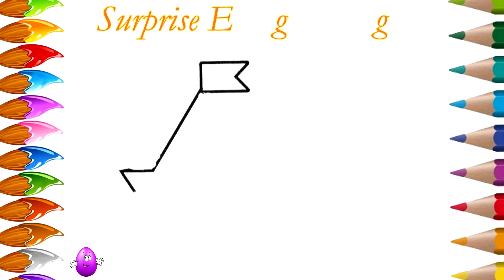Color boat Learning Colors and Drawing Pages Coloring Page Video For Children Kids